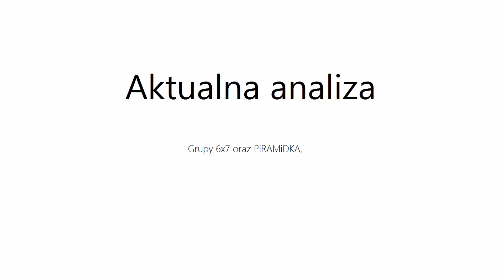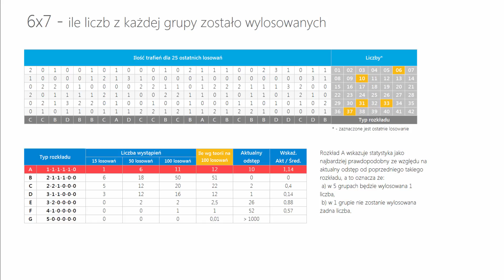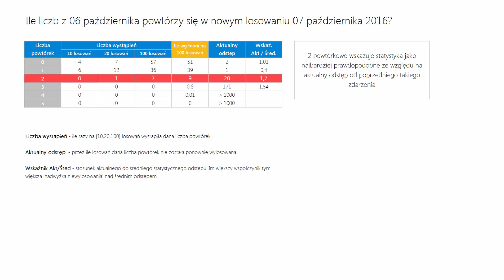Mini Lotto - statystyka oraz typowanie na DZISIAJ, 07 października - PIĄTEK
Analiza losowań oraz typowanie liczb na dzisiejsze losowanie o godzinie 21:40.